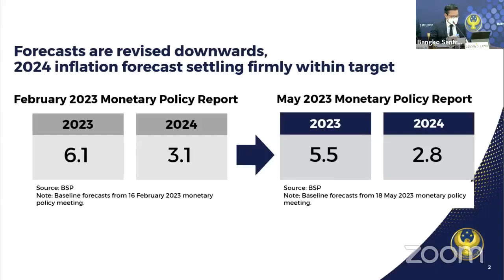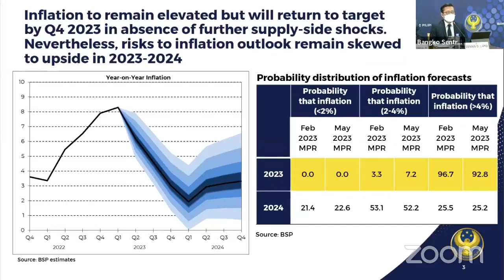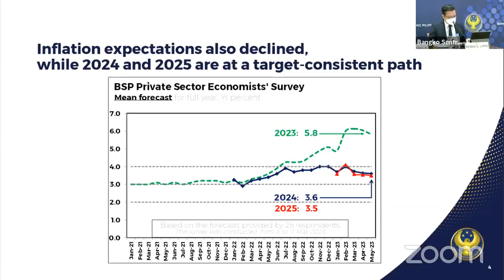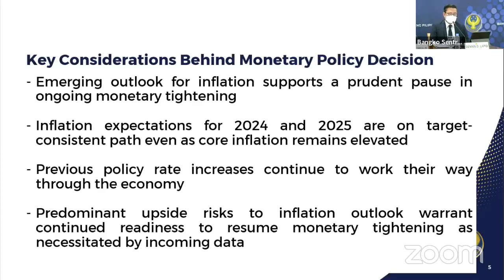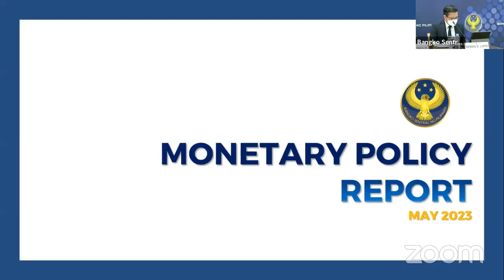Monetary Policy Stance: 18 May 2023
Monetary Board Retains Current Policy Settings

​At its meeting on monetary policy today, the Monetary Board decided to keep the interest rate on the BSP’s overnight reverse repurchase facility at 6.25 percent. Accordingly, the interest rates on the overnight deposit and lending facilities were kept at 5.75 percent and 6.75 percent, respectively.

Based on the sum of new information and its assessment of the impact of previous monetary policy actions, the Monetary Board decided that a pause in monetary policy tightening was appropriate.  The BSP’s latest baseline projections continue to reflect a gradual return of inflation to the target band of 2 4 percent over the policy horizon. Average inflation for 2023 is now projected to settle at 5.5 percent, lower than 6.0 percent previously, while the average inflation forecast for 2024 fell slightly to 2.8 percent. Meanwhile, inflation expectations for 2024 and 2025 are steady and within the target range.

The Monetary Board also noted that while GDP growth has remained robust in the first quarter of 2023, demand indicators have also pointed to a potential moderation in the recent months, suggesting that previous policy rate increases by the BSP continue to work their way through the economy. Moreover, the Monetary Board is encouraged by the recent mounting of whole-of-government actions to ease constraints on food supply.

Nevertheless, even as headline inflation has continued to decelerate with slower increases in the prices of food and energy-related items, core inflation has only eased marginally. In addition, the balance of risks to the inflation outlook remains largely tilted towards the upside owing to persistent constraints in the supply of key food items, the potential impact of El Niño on food prices and utility rates, as well as the effects of possible additional adjustments in transportation fares and wages. Meanwhile, the impact of a weaker-than-expected global economic recovery continues to be the primary downside risk to the outlook.

Given these considerations, the Monetary Board deems it prudent for the BSP to take a pause in monetary policy tightening while remaining ready to respond to emerging threats to inflation. The Monetary Board also deems it necessary to keep the policy interest rate at its current level over the near term, as ongoing price pressures continue to warrant close monitoring. A prudent pause also allows monetary authorities to further assess how macroeconomic and financial conditions will evolve in view of tighter global financial conditions.

Moving forward, the BSP will continue to monitor developments affecting the outlook for inflation and growth. The BSP stands ready to resume monetary tightening as necessitated by emerging data, consistent with its primary mandate to promote price and financial stability.